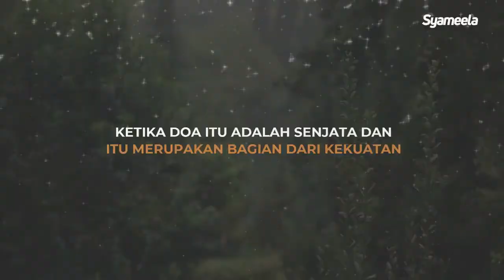DOA ITU OBAT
DOA ITU OBAT - Ust. Oemar Mita, Lc